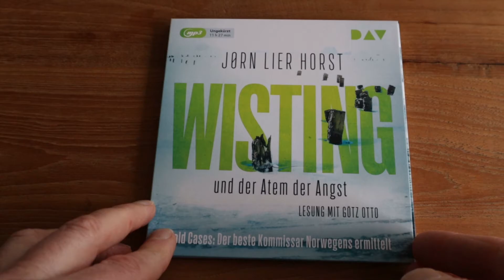Rezension: Wisting und der Atem der Angst - Jørn Lier Horst ⭐⭐⭐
Es gibt eine spektakuläre Flucht des Protagonisten. Jedoch ist es ziemlich offensichtlich, dass die Verfolgung und Observation in die Hose gehen wird📥 für *0,00€* downloaden ➤
📜 Zum Inhalt:
Der Serienmörder Tom Kerr ist bereit zu kooperieren und will der Polizei die Stelle zeigen, an dem die Leiche seines dritten Opfers vergraben ist. Doch er nutzt den Ausflug um zu flüchten.

📜 Rezension:
Anders als in anderen Krimis weiß man zu Beginn wer der Mörder ist. Allerdings nicht wer der Gehilfe ist. Ja das ist anders, denn somit fehlt von Beginn an etwas die Spannung.

💽 CD kaufen ➤

🏆 Die aktuell beliebtesten Hörbücher ➤
🆕 Die Neuerscheinungen Hörbücher ➤

Die verwendeten Infos, Produktcover und Audiodateien stammen von mit freundlicher Genehmigung